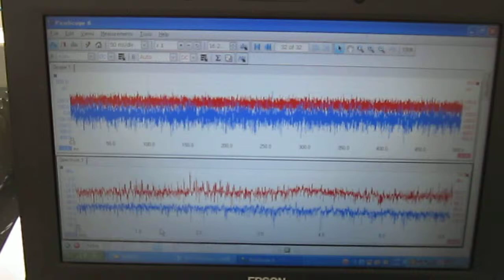‹超音波伝搬状態の測定・制御› Ultrasonic Cleaner solutions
１：超音波専用水槽の（システム開発）技術
２：超音波振動子の改良（表面改質）技術
３：超音波伝搬状態の測定・解析（弾性波動）技術
４：超音波（キャビテーション・音響流）制御技術

標準の超音波プローブによる計測データが、青のグラフです

水槽に取り付けた特殊タイプの超音波プローブによる計測データが、赤のグラフです

解析により、様々な事項を検出します。